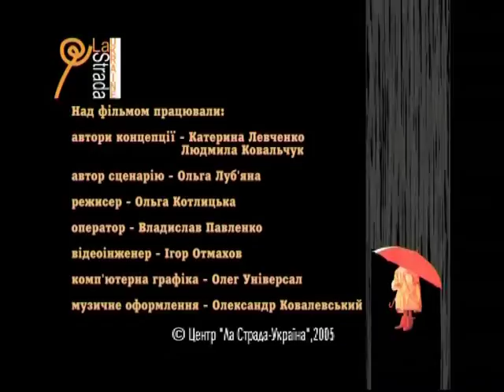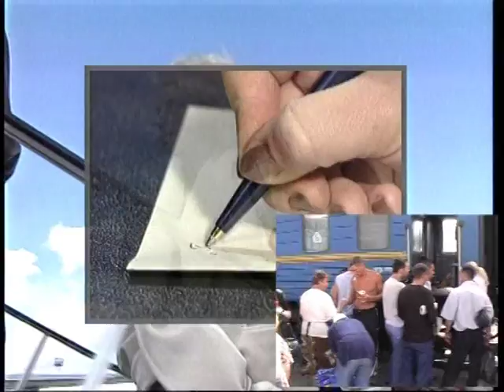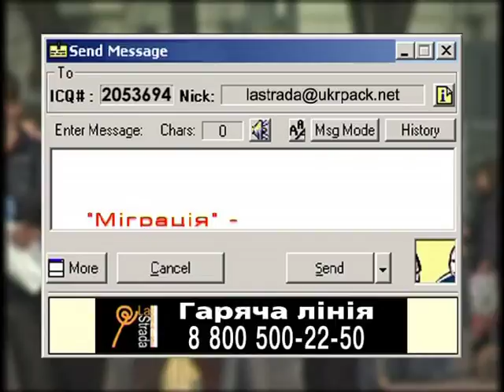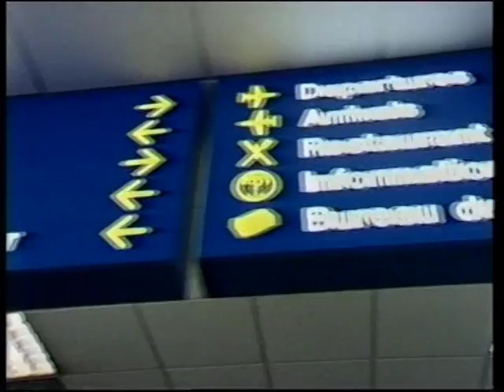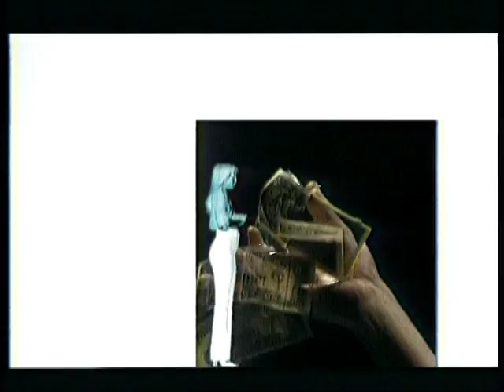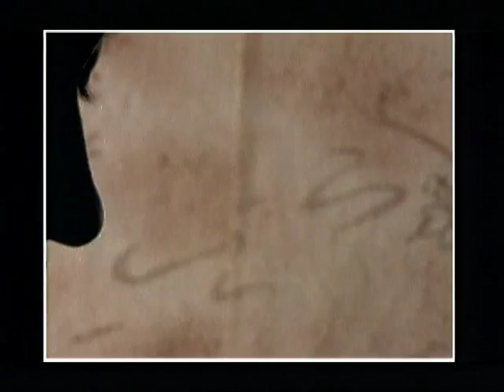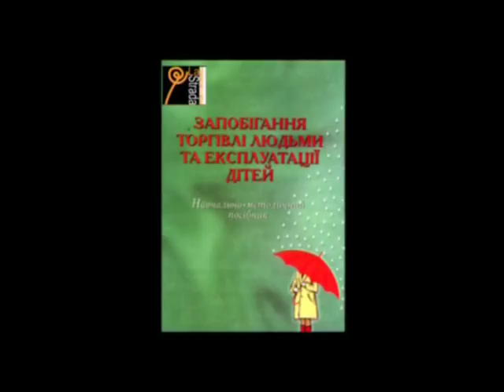Фільм одинадцятий "Чи варто шукати щастя за кордоном?"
Відео-додаток до посібника з протидії торгівлі людьми.